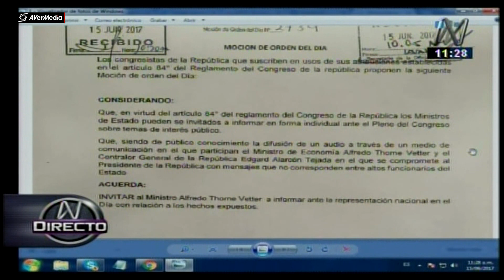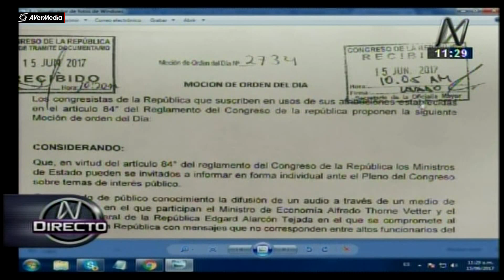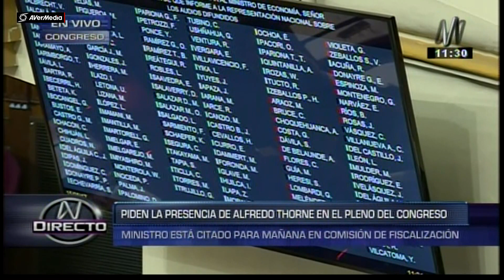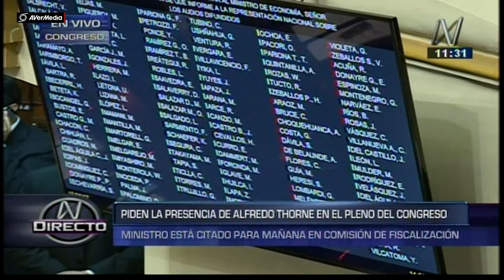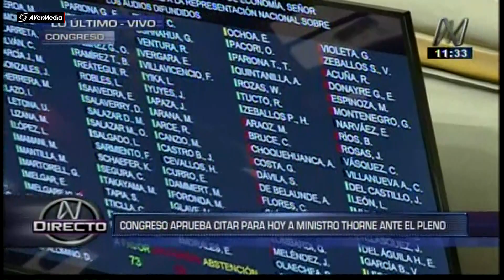Congreso aprueba citar a ministro Thorne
Fuente CanalN